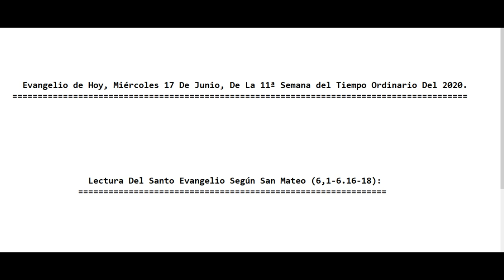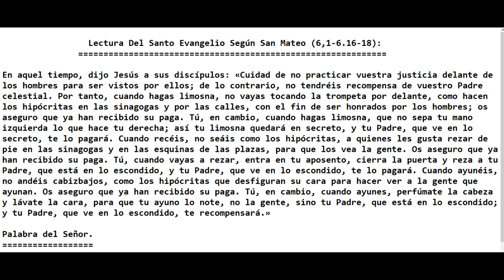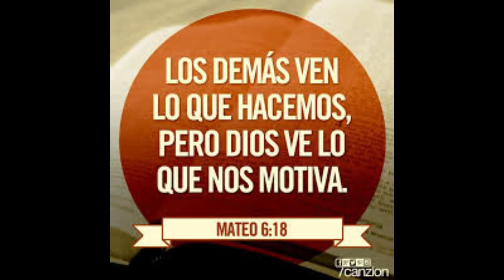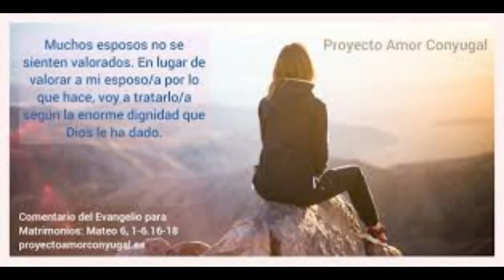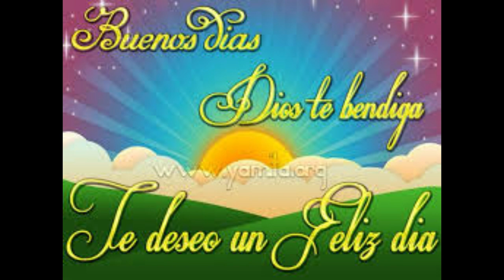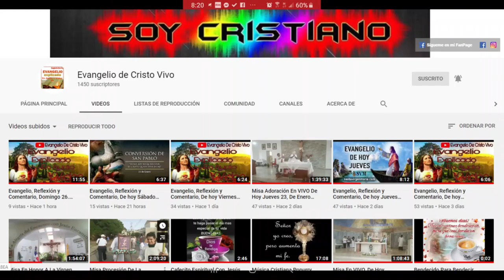Evangelio De hoy Miércoles 17 De Junio 11ª Semana Tiempo Ordinario, 2020. P. Alberto Dominguez(C.P)